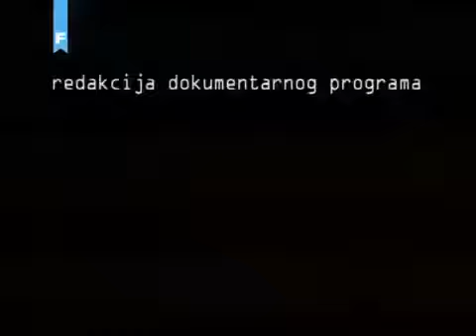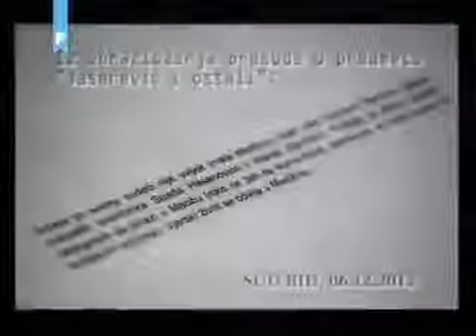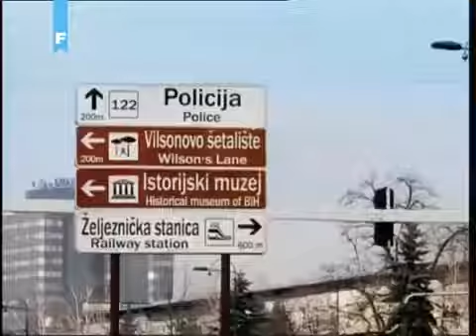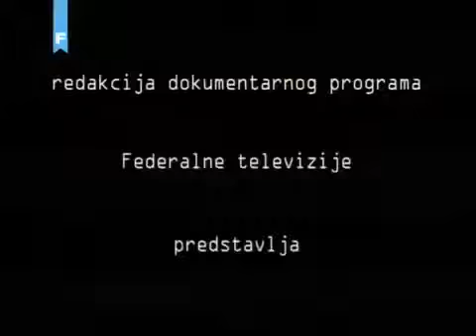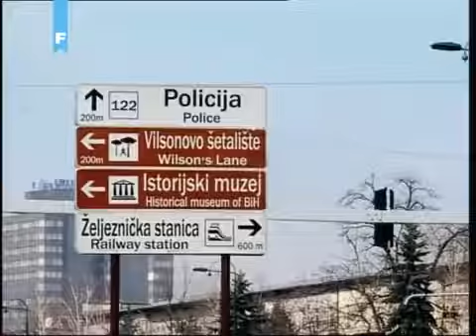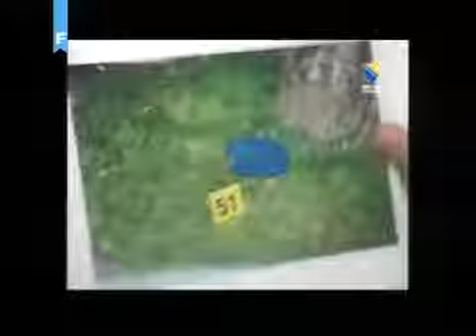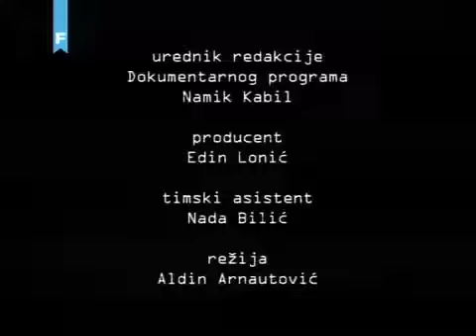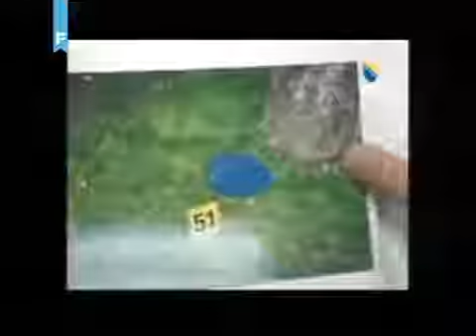DepoTV Mevlid Jašarević izjašnjavanje o krivici, 23 05 2012 drugi dio